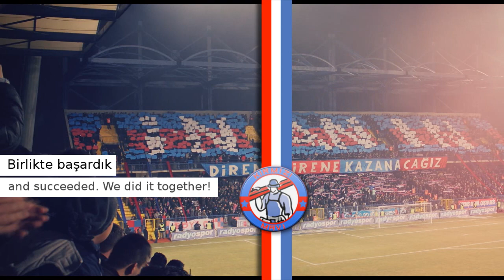Biz bu ligde olacağız!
Karabükspor taraftarlarından şehre çağrı var! Biz bu ligde olacağız!